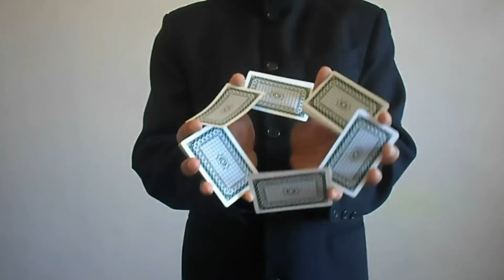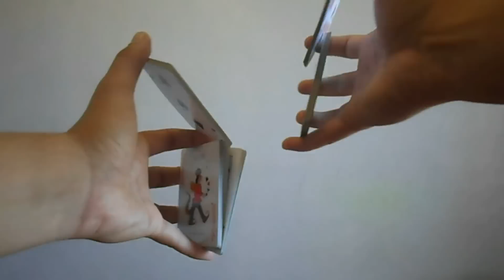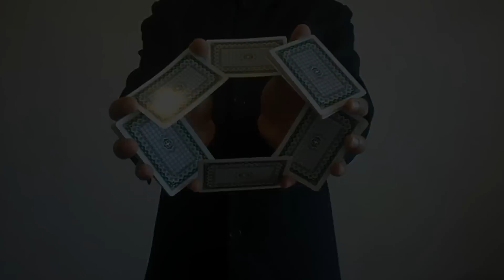EFFECTIVE CARD MANIPULATION | Card Sleight Tutorial